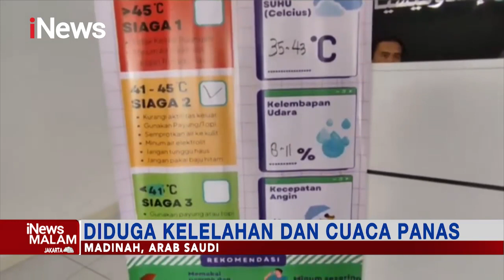Diduga Kelelahan dan Cuaca Panas Jemaah Meninggal Akibat Gangguan Jantung iNewsMalam 13/06